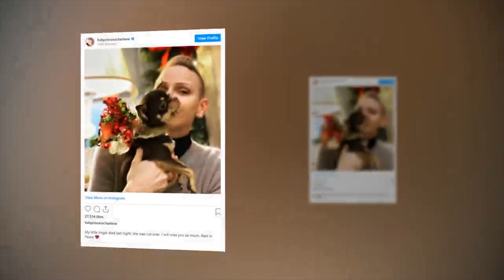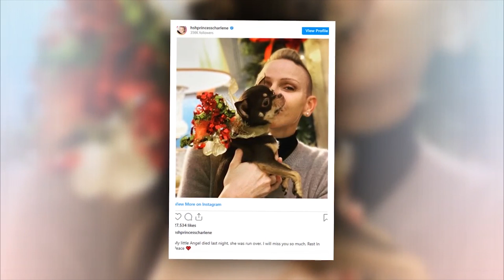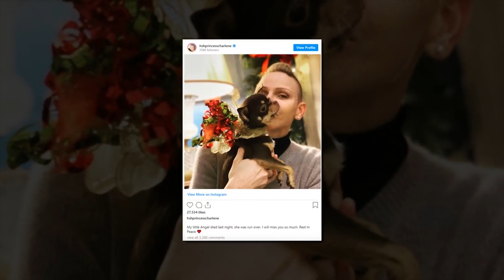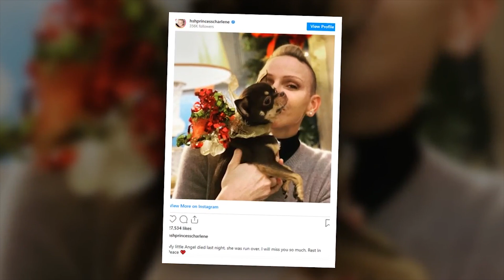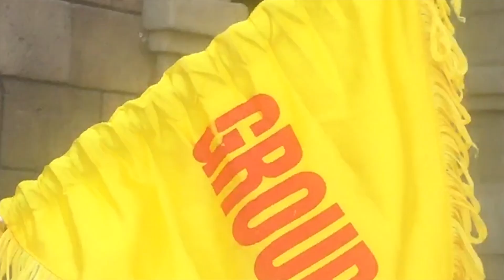"Descansa en paz" ... Sucedió hoy. Triste noticia confirmada por Charlène de Mónaco en Instagram